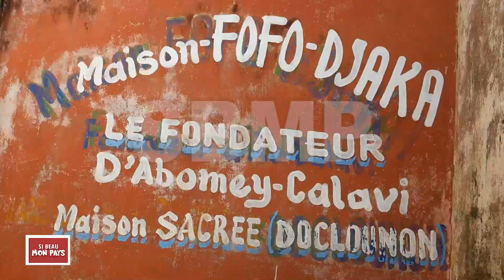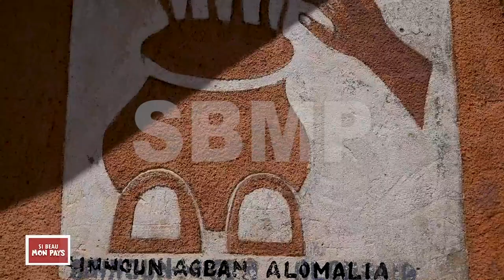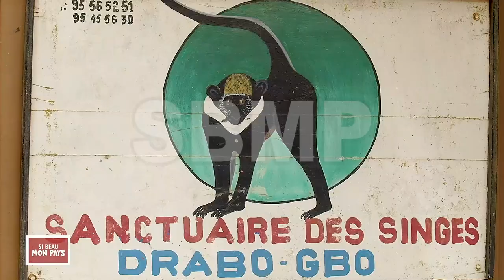À LA DÉCOUVERTE DE LA VILLE D'ABOMEY CALAVI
À la découverte des histoires marquantes de la grande ville d'Abomey-Calavi